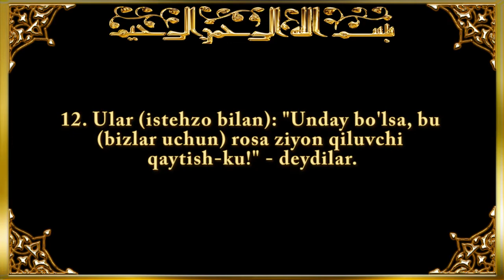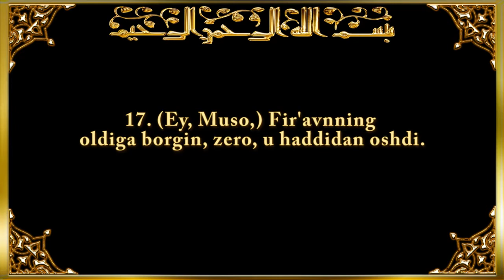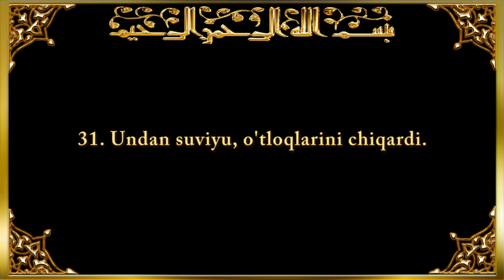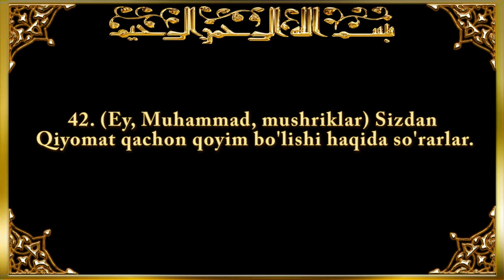79. Noziot surasi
Qur'oni karim video loyihasi.
Shayx Abdulaziz Mansur tarjimasi,
Saad Al-Ghamdi tilovati.